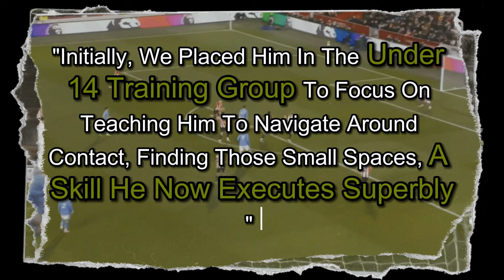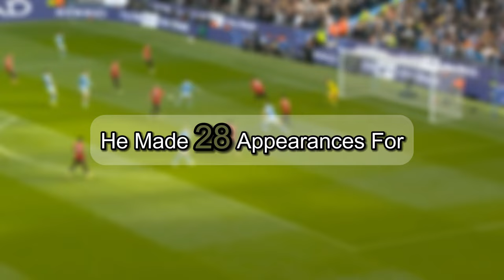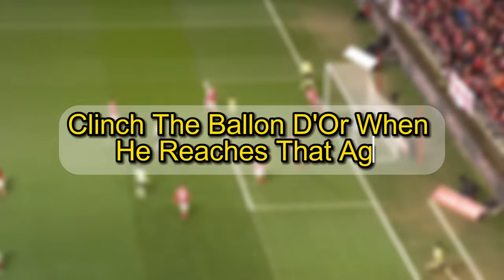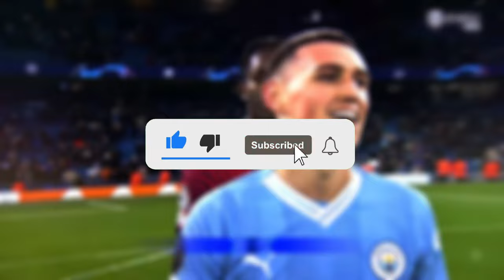The Hidden Truth Behind The Brilliance Of Phil Foden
In this eye-opening video, we delve into the untold story of football prodigy Phil Foden. While the world marvels at his skills on the pitch, there's a darker reality lurking beneath the surface. Unraveling the layers of Foden's rise to stardom, we uncover the challenges, sacrifices, and pressures he faces both on and off the field. From the immense weight of expectations to the relentless scrutiny of the media, Foden's journey is far from glamorous. Join us as we reveal the unseen struggles of this young football sensation and explore the scary truth that's been hiding in plain sight.

Welcome to the adrenaline-fueled CINEFOOTY world! Get ready to immerse yourself in jaw-dropping skills, amazing goals, and all the action-packed moments that make the beautiful game truly extraordinary from the best players of all time. From mind-bending free-kicks to tactical breakdowns, we're here to celebrate the passion, camaraderie, and sheer excitement that only football can bring. Whether you're a die-hard fan or just discovering the magic of the sport, join us on this exhilarating journey as we dive into the thrilling world of football like never before. Hit that subscribe button and be part of our vibrant community of football enthusiasts – together, we'll experience the highs, the lows, and the unforgettable moments that make football the world's most beloved sport. Let's kick off the fun!